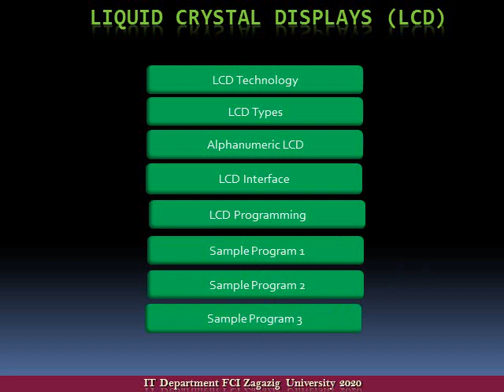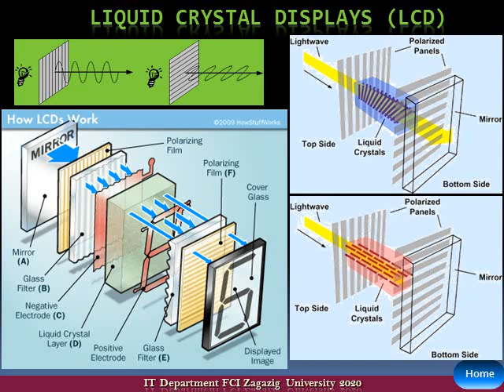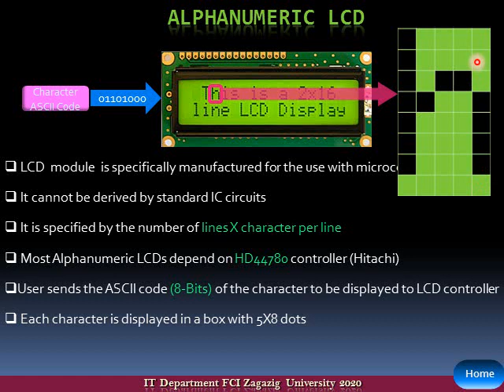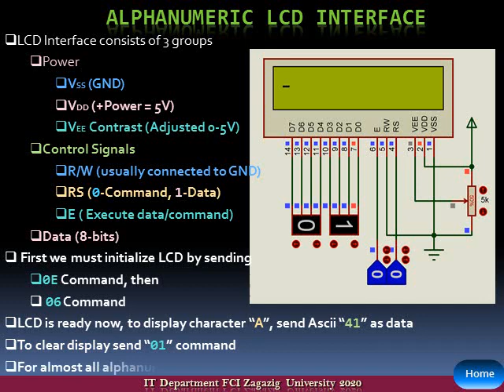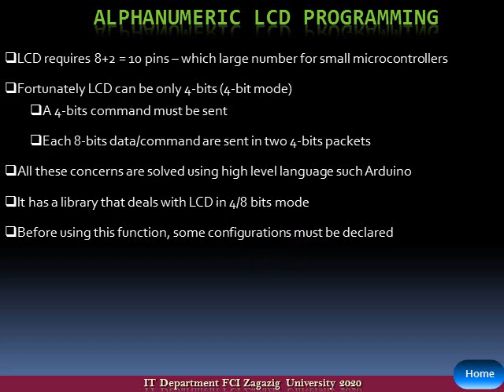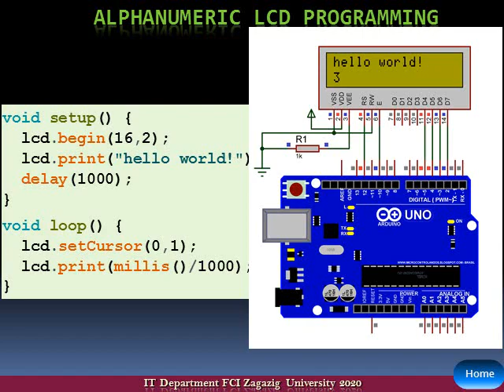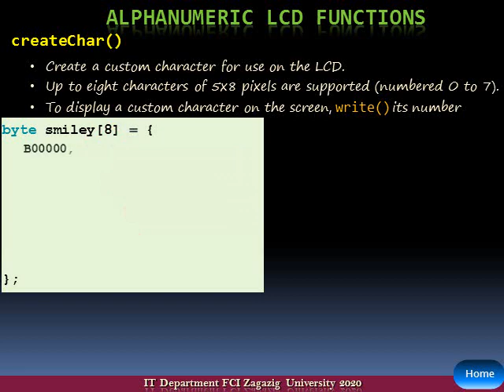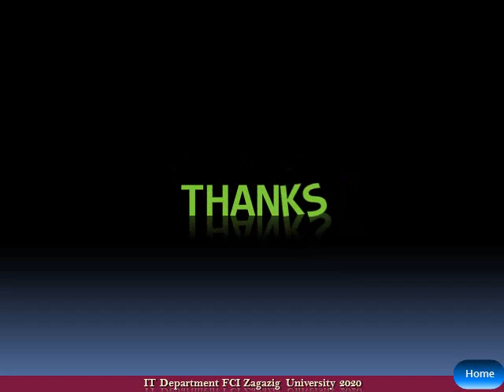3- Alphanumeric Liquid Crystal Displays Interface with Arduino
LCD Technology Alphanumeric LCD Interface Programming LCD with Arduino Building Special Character